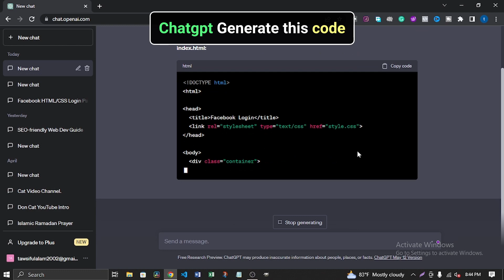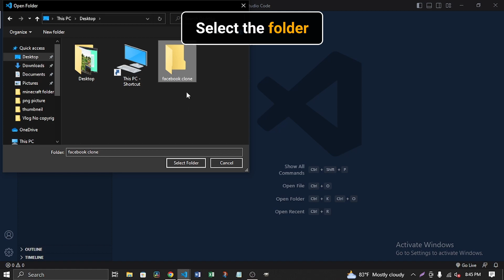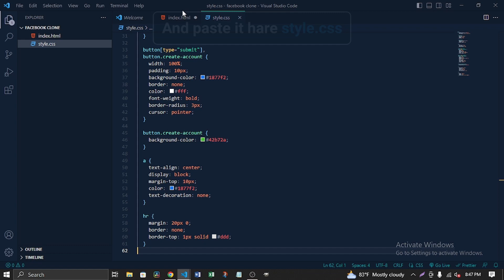How to make Facebook login page using ChatGPT - ChatGPT tutorials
How to make a Facebook login page using ChatGPT - ChatGPT tutorials 💻

In this video, I will show you how to create a Facebook login page using chatgpt.

AI makes our life easy. chatgpt is a popular chat conversational ai which helps you more with what you want. But also it’s a robot. It's not a complete solution. But if you use it you can learn more.😊

ChatGPT tutorials
Chatgpt tutorial for beginners
how to make a Facebook login page
how to create Facebook login page
chatgpt 4 tutorial for beginners

Anyone need a Graphic designer🖌️ and Video editor🎥🎬 for youtube channel 💻🖌️
Contact the Email 😊👇